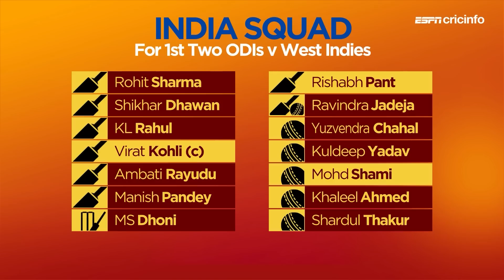'There is a place for Rishabh Pant in India's ODI team' - Dasgupta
Deep Dasgupta and Raunak Kapoor discuss India's squad for the ODI series against West Indies.